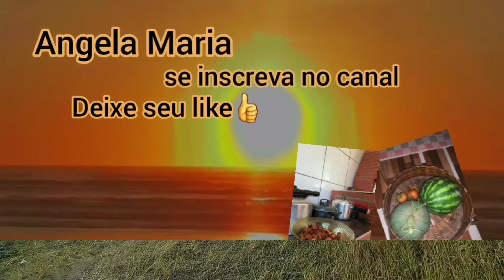Caminhada pelo Balneário Atlântico | Ângela Maria Ilha Comprida